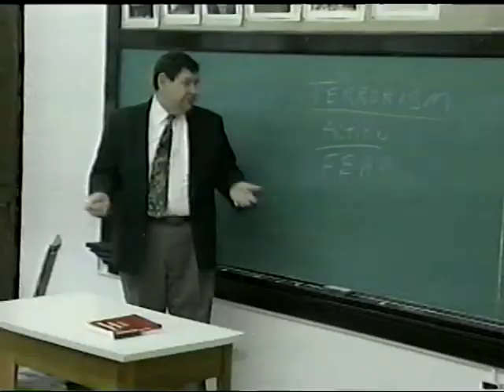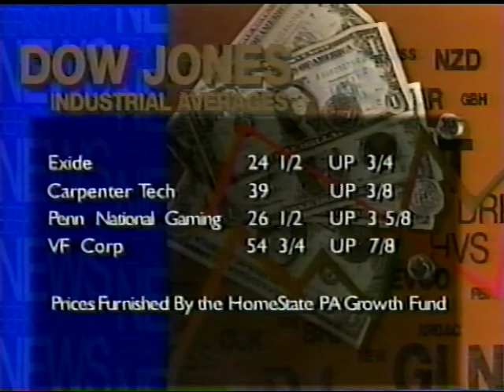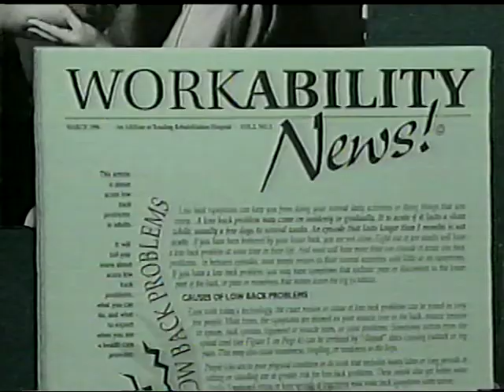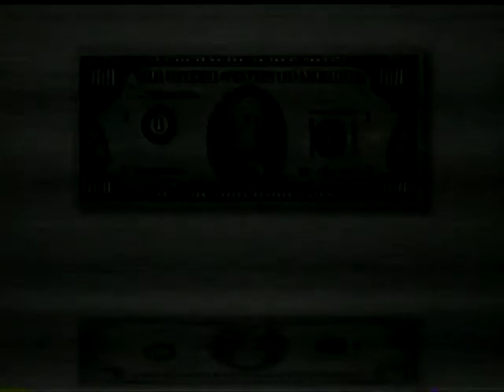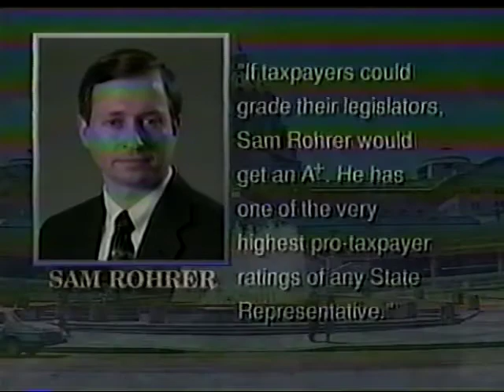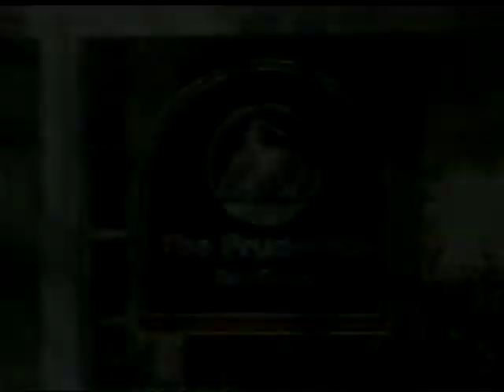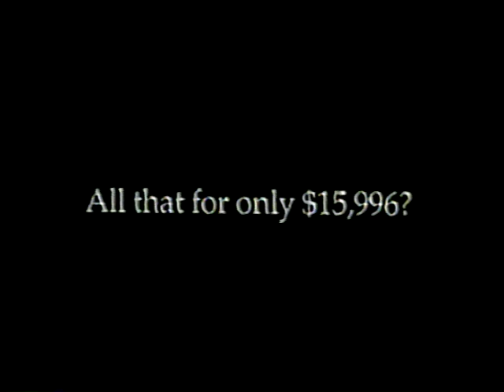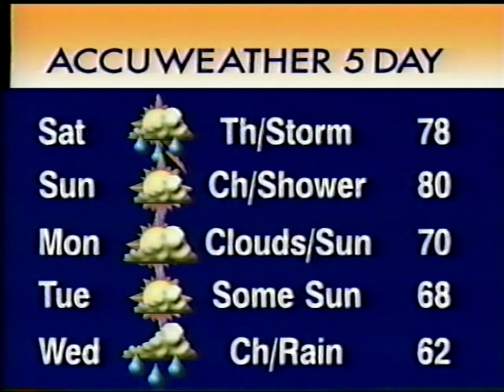Mike Rossi Anchor Berks County News 1996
Reading, PA
Berks Cable